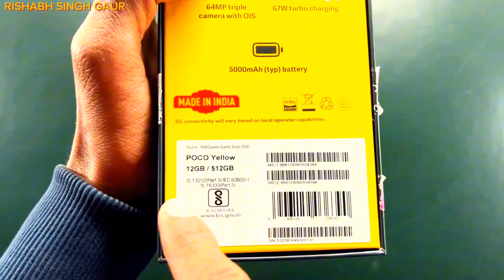Poco X6 Pro 5g Unboxing & Free Fire Gaming Test🔥New Features Game Turbo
Poco x6 Pro 5g Free Fire Test 🤔 New Feature Game Turbo🔥! Poco x6 pro Full Gaming Test✅

Poco x6 pro 5g free fire full map gameplay onetap headshot 2 finger handcam dimensity 8300 ultra cpu

Poco X6 Pro 5G Freefire Gaming Test | Gaming Performance Test | Mediatek 8300 Ultra

Your query:-
poco x6 pro 5gpoco x6 pro free fire test
poco x6 pro 5g free fire